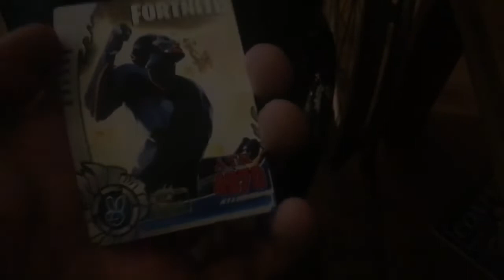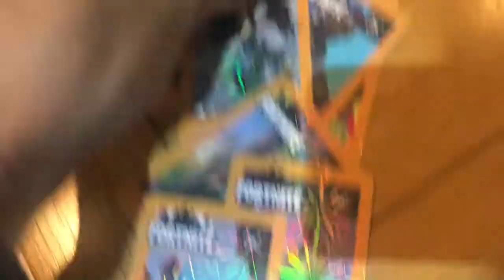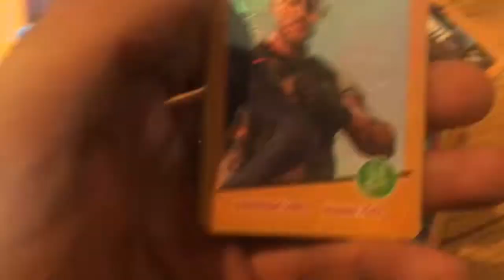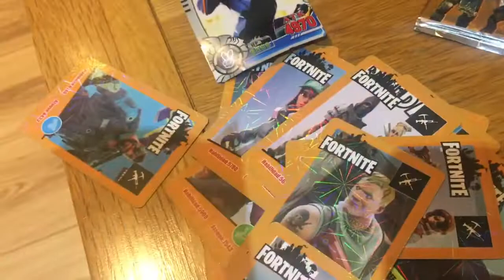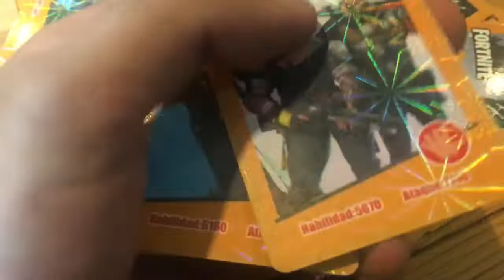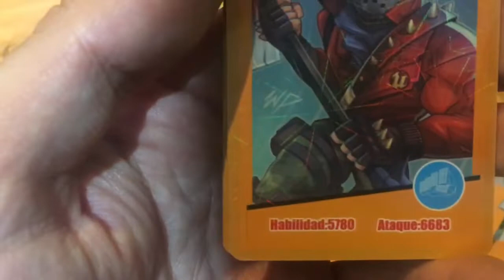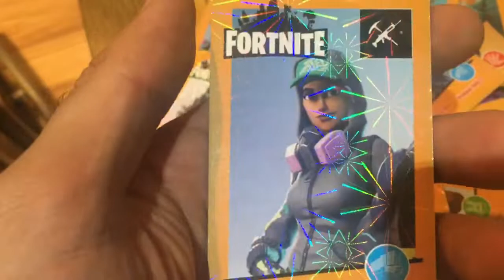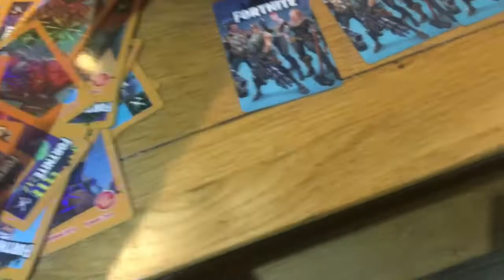WTF are these Fortnite trading cards + figure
I think Satan made these and the shat out the figure